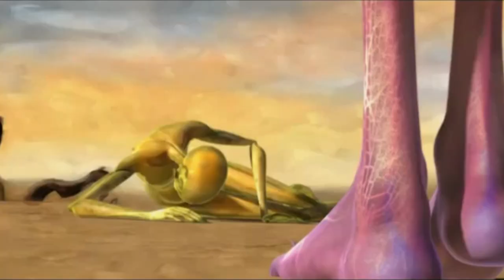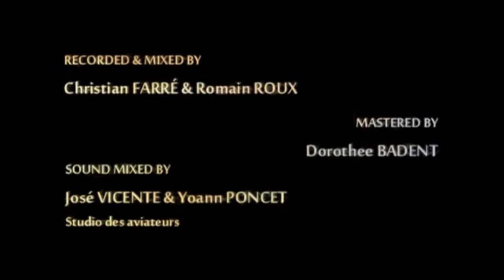Pink Floyd Coming Back To Life 1994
Pink Floyd - Modena 1994 (Sigma 157)
Festa Nazionale Dell’Unità, Modena, Italy 17 September 1994.

Animação extremamente bela, quadros em movimento e muita sensibilidade, sensacional, excelente !!! : "Haoma" ESMA Movies.

An infertile male is left alone when his people form couples to perpetuate their family trees.

"Haoma"

Réalisé Par :
Matthieu DELTOUR
Melissa LAFON
Elodie LEGROS
Yann MOALIC

Synopsis :
Dans un monde onirique, où la vie est régie par des cycles, les êtres vivants naissent de cocons et forment des couples. Mais quelque chose d'inattendu va se produire...

Composé par Martin ROMBERG . Interprétée par l'Orchestre National de Montpellier (Languedoc Rousillon)

Son :
Christian FARRE ; Romain ROUX
José VICENTE ; Yoann PONCET (Studio Des Aviateurs)

delicacy

the delicate story. and the delicacy of dance. the delicate characters. and the precious message. each, all define this beautiful animation, great homage to love and nature. a fairy tale who reminds images from the childhood. admirable musical choice who transforms the film in the seed for unique state of soul. this small detail does Haoma real special. like a song of small things. like a poem about life. because it is a poem in image. one who, for long time, remains a magnificent memory. sure, technical is far to be the perfect animation. but it has the gift to be a perfect short film. and this is more than a simple virtue. (imdb.com)